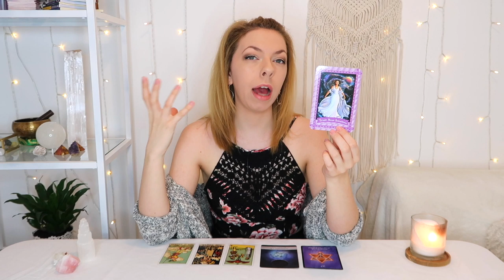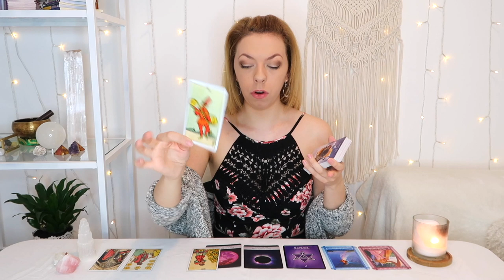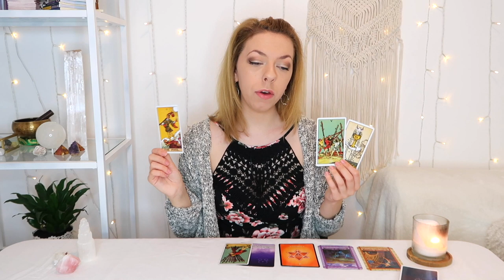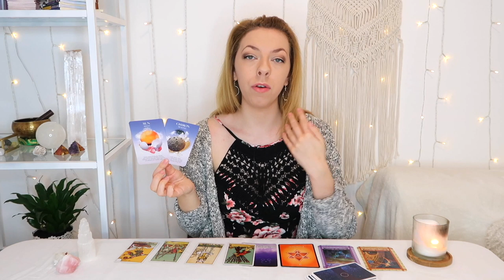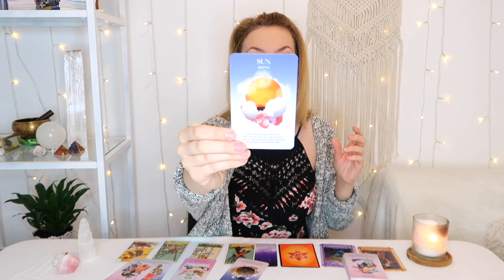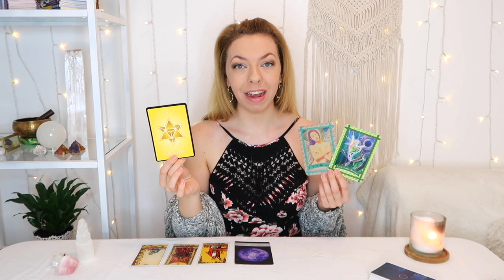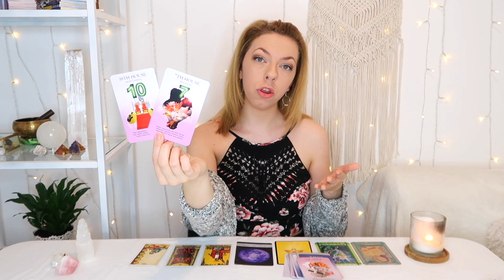🔮😍PICK A CARD 😍🔮| WHAT AM I MANIFESTING RIGHT NOW?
Decks Used:
- The Original Rider Waite Tarot Deck
- Numerology Guidance Cards
- Moonology Cards
- Angel Answers Oracle Cards

PICK A GROUP:
GROUP 1 - 0:25
GROUP 2 - 5:58
GROUP 3 - 13:39
GROUP 4 - 20:33

- 30 Minutes

- 30 Minutes

1. How they feel about you
2. What they are going through
3. Your current relationship
4. Your future relationship.
5. Advice.

- 1 Hour and 15 Minutes

 1 Hour and 15 Minutes